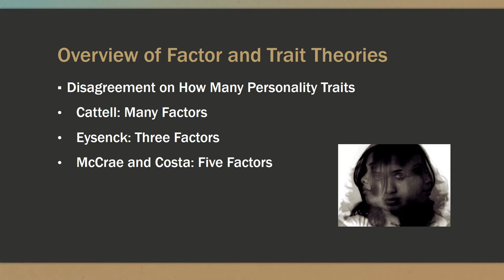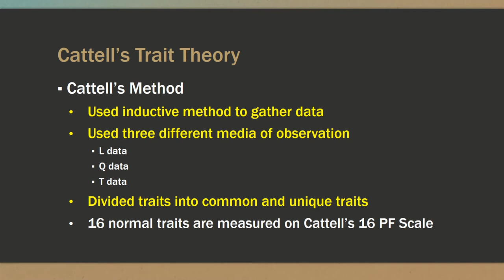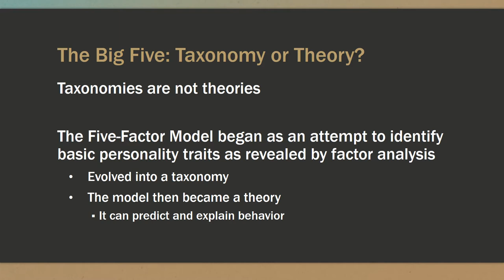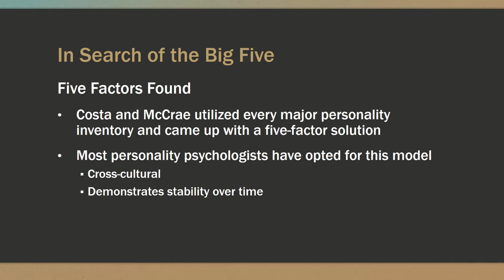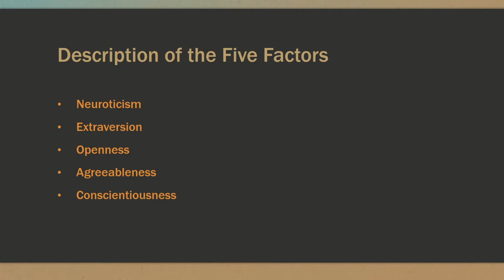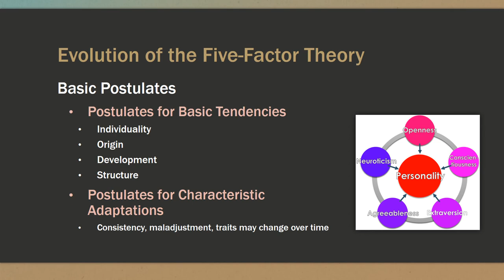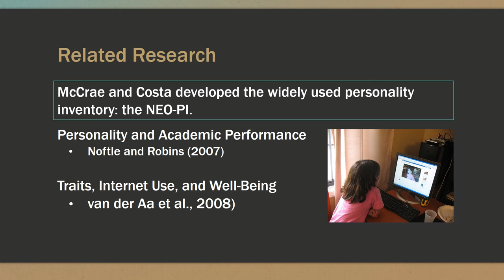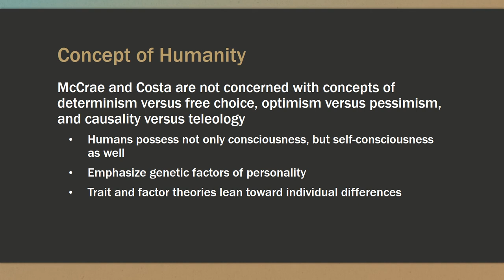PSY 440 Week 5 Lecture 3